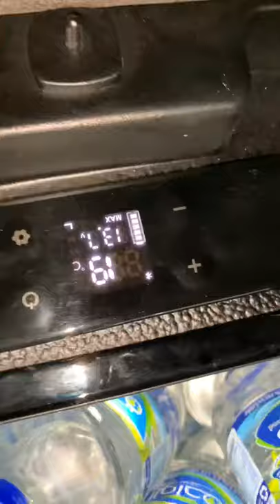سيلفرادو شاهين المزود والتريلبوس مع مهند من بن حموده للسيارات ابوظبى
اضافات جديدة من بن حموده للسيارات على نسخه شاهين
اتصل الان على مهند 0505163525 ابوظبى